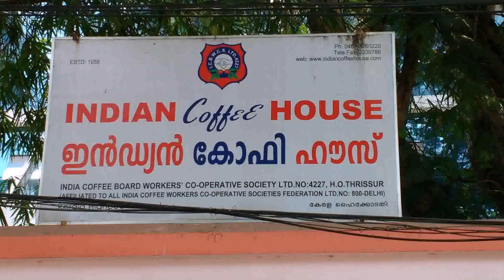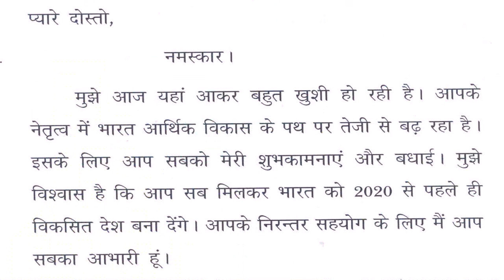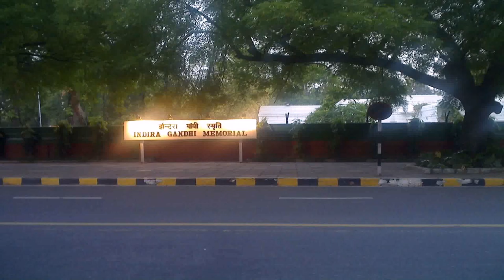What Is The Name Of President House In India